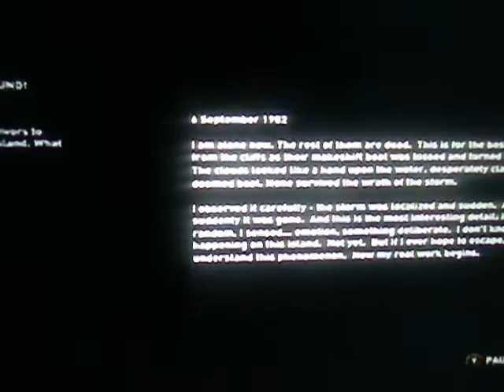TOMB RAIDER |HenryDude star #10